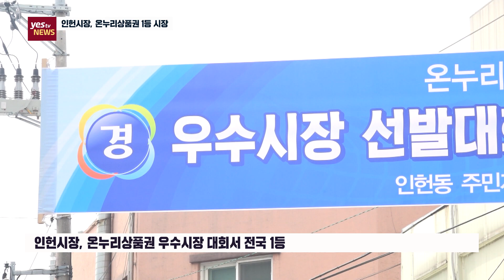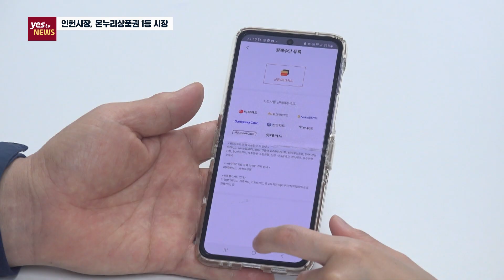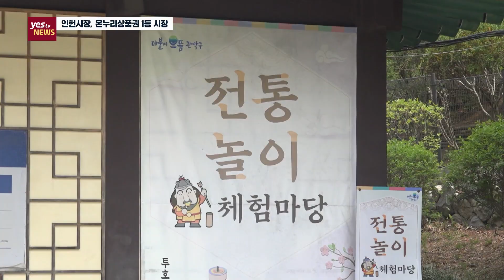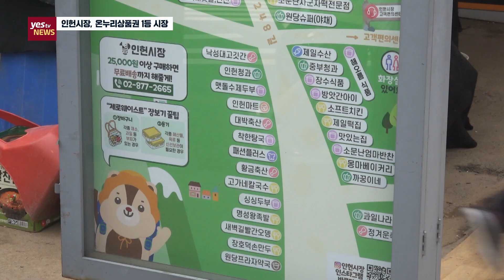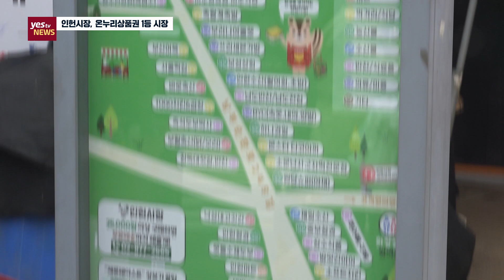[yestv뉴스] 인헌시장, 온누리상품권 우수시장 선정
현금처럼 들고 다녀야 하거나 스마트폰 앱을 이용해야 하는 불편함을 해소하기 위해 만들어진 게 바로 충전식 카드형 온누리상품권이죠. 중소벤처기업부와 소상공인시장진흥공단은 충전식 카드형 온누리상품권의 보급을 확대하기 위해 온누리상품권 우수시장 선발대회는 열었는데 서울시 관악구의 인헌시장이 우수시장으로 선정됐습니다. 나정훈 기잡니다.